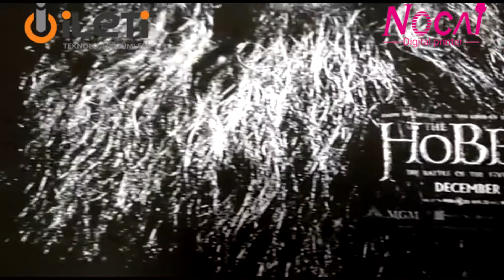İleti Teknoloji den Nocai Tişört Baskı Makinası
Tişört Baskı Makinası mı almak istiyorsunuz? Tişört baskı makinasında olması gereken özellikler nelerdir biliyor musunuz?

Nocai gerçek anlamda bir tişört baskı makinasıdır. Tasarımı, donanımı, ve yazılımı her şey pamuklu kumaş veya tişörtte baskı için tasarlanmıştır.  Nedir özellikleri;

1.  Tuşe yapmaz, dolayısıyla hava alan baskılar yaparsınız.
2.  Koyu zemine baskıda %60 varan mürekkep tasarrufu sağlayan profosyonel kendisine özel RIP kullanır.
3.  Beyaz mürekkebin donmasını engelleyen özel donanıma sahiptir.
4.  Uygun baskı kafası ve yedek parça maliyetleri karlılığınızı arttırır.
5.  Baskı esnasında, ayarlı flash yapma özelliği kullanılmayan renklerin donmasını engeller
6.  2 kasnaklıdır. 8 saatte 200 e varan tişört baskısı yapabilirsiniz.
7.   7/24 kullanıma uygundur.
8.  Bakım ihtiyacı çok düşüktür.

Her zaman olduğu gibi Nocai kalitesine yakışan dizayn ve dünya standartlarında bir üretim. Kaliteyi hedefleyen, aynı zamanda makina sorunlarıyla değil işiyle uğraşmak isteyenlerin tercih edeceği bir makina ve tabiki İleti servis ve hizmet güvencesi ile.

Bu nedenle her zaman söylediğimiz gibi;

Siz sadece işinize odaklanın, gerisi bizim işimiz.

İleti Teknoloji Nocai - Destra - Kodak (mürekkep) Türkiye Distribütörü.
Adres   :  34676 Burhaniye Mah. Kağıtçıbaşı Sok. No: 47 Üsküdar/İstanbul